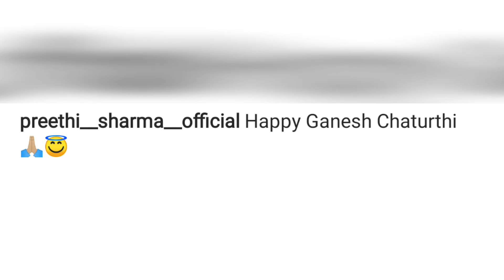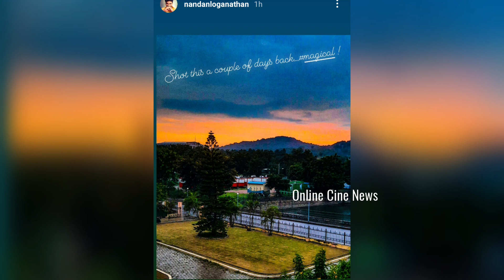Happy Ganesh Chaturthi wishes from Preethi Sharma | Chithi2 | Kavyaanjali